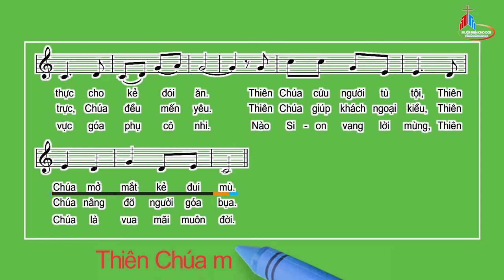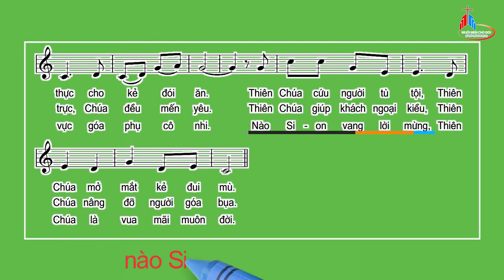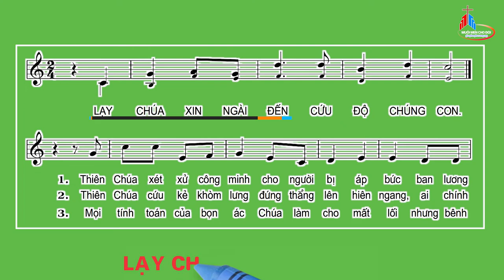Nhạc Beat - Đáp Ca: Chúa Nhật III Mùa Vọng - Năm A, Huy Hoàng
TV 145,7.8-9a.9bc-10
Huy Hoàng.